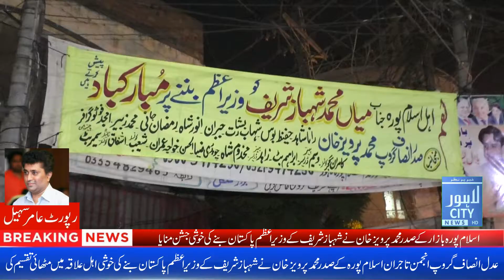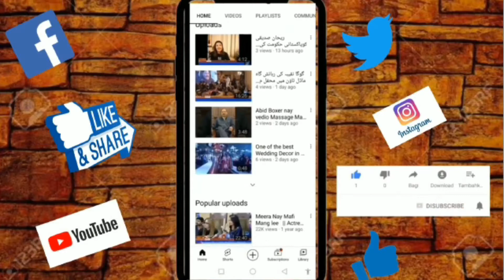اسلام پورہ بازار کے صدر محمد پرویز خان نے شہباز شریف کے وزیر اعظم پاکستان بنے کی خوشی جشن منایا